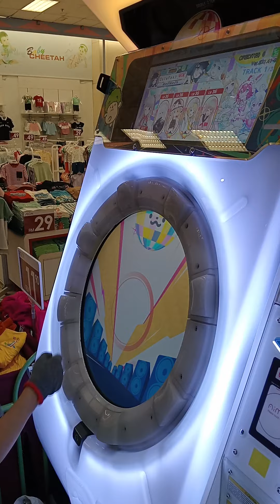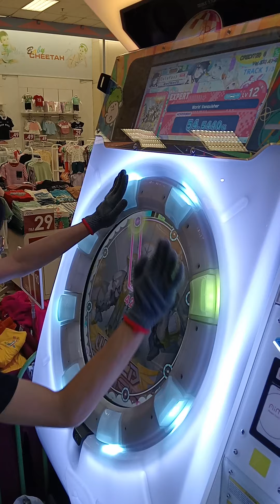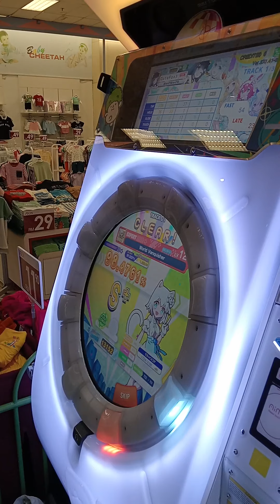Maimai - World Vanquisher Expert Lv 12+ Full Combo